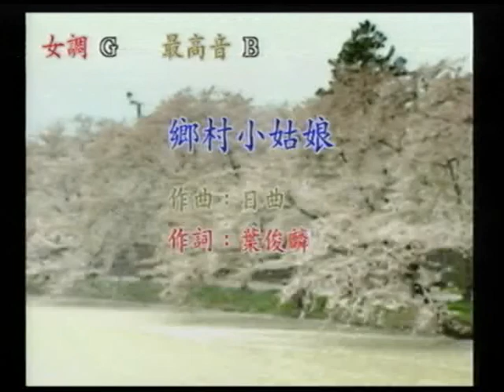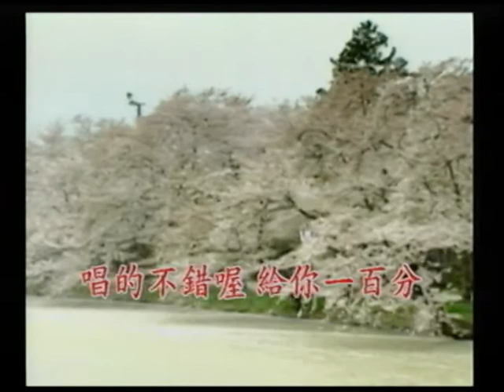鄭美麗~鄉村小姑娘.mpg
貝斯特之友鄭美麗~鄉村小姑娘